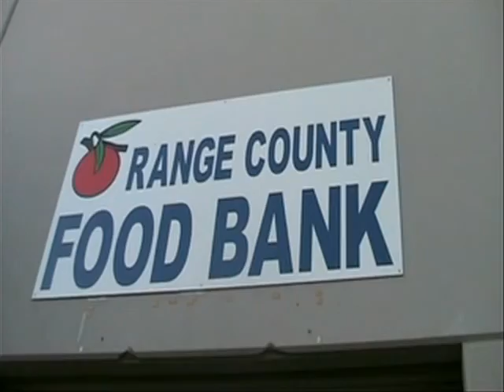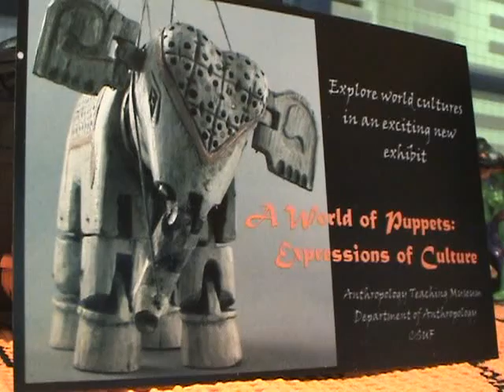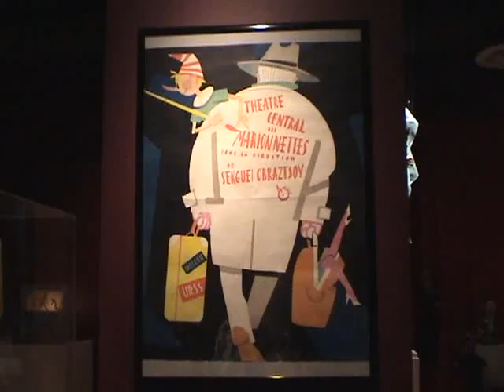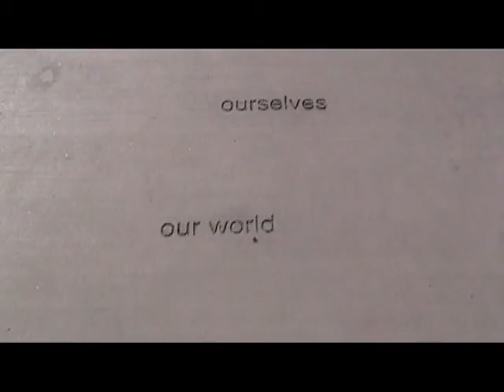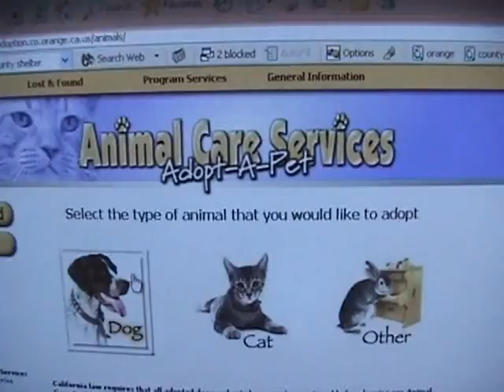OC News, Show 47| CSUF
OC News is produced by the Broadcast Journalism students at California State University, Fullerton.

Producer: Claudia Amezcua
Associate Producer: Elvira Rivas
Anchors: Bailey Quist and Courtney Jones
Show #47
Spring 2008